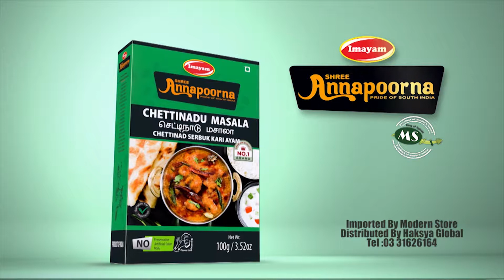Imayam Shree Annapoorna | Pride of South India | Chettinadu Masala TVC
A Product of Modern Store, Brickfields, KL, Malaysia
Imported by : Modern Store Sdn. Bhd.
Distributed By : Hakysa Global Sdn. Bhd